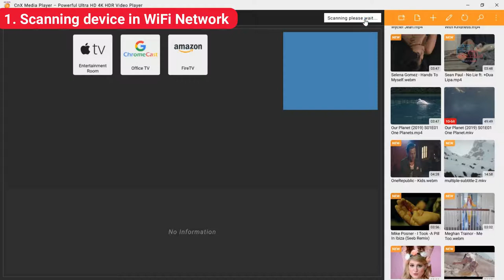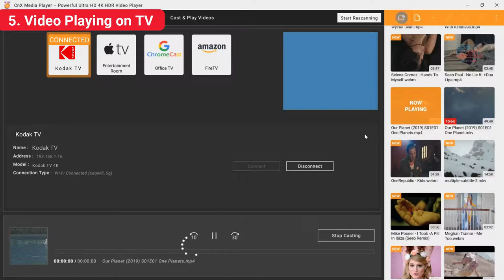Stream All Videos from PC to Kodak TV | Best UNIVERSAL VIDEO CASTING PLAYER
Stream All Videos from PC to Kodak TV  | Best UNIVERSAL VIDEO CASTING PLAYER for Windows 10

As compared to other TVs , Kodak TV  offers awesome TVs with fantastic picture quality and great features at a low price. It provides a great value to its customers. Now if you own Kodak smart TV and wish to play videos from Desktop or PC onto this TV than you really don’t need to search for complicated solutions or software! CnX Player Universal Video casting feature does it all.

1. Facing Neck pain or shoulder pain. Directly cast videos from PC to TV and avoid that unnecessary pain.
2. Want to get relief from Dry Eyes and eye fatigue.
3. All day tired of working on PC! Sit back, relax &cast videos from PC wirelessly to TV and have a great time.
4. Want to add fun watching movies or personal video collection in PC with friends & family. Stream videos from PC to TV BIG SCREEN.
5. Safeguard Kids eye health! With too much exposure to mobiles and laptops for watching videos, it can be a great deal to play their favorite videos directly to TV and be a perfect health guardian for them.
6. Have a theater mode experience of watching the latest downloaded movies or web series from PC to TV.
7. Enhance the visual experience by playing movies on high resolution TV screen and pamper your eyes with even brighter and colorful videos.

(Note - To cast your PCs media files to your Kodak Smart TV, you'll need to connect both the TV and the computer to the same home WiFi network.)

To watch videos on bigger screen you need to install CnX Player the best UNIVESAL VIDEO CASTING player which can easily cast to all Smart TVs and streaming devices. You can cast any video to Kodak  TV from PC.